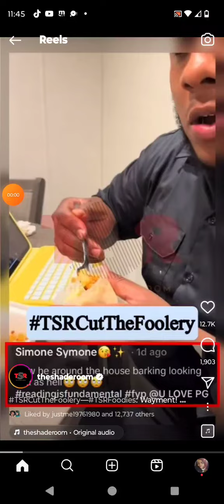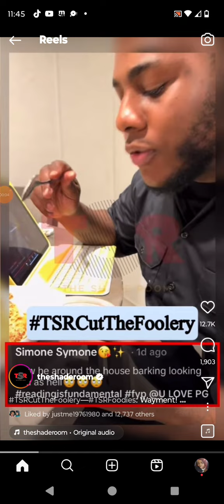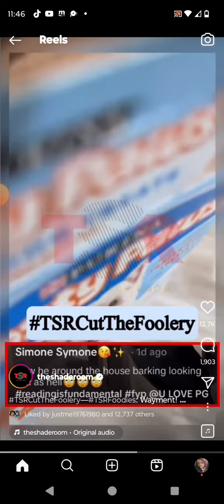a man eat dog food ice cream didn't knew it was for dogs